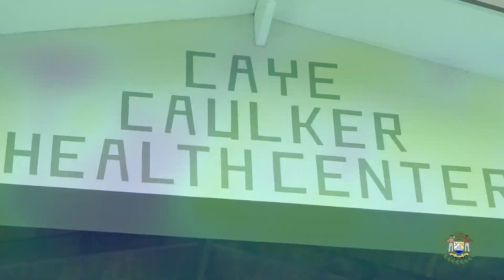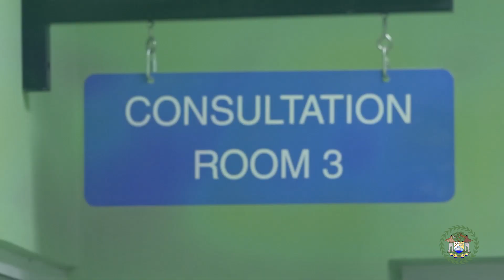Inauguration of Caye Caulker Health Center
One of Belize’s top tourism destinations marked a milestone this week with the inauguration of its newly constructed health center. Caye Caulker's residents and visitors will now benefit from quality healthcare at an adequately equipped facility, which will also serve as a hurricane shelter. The BZ$1.4-million-dollar investment is another achievement of the Government of Belize in fulfilling its Plan Belize agenda.